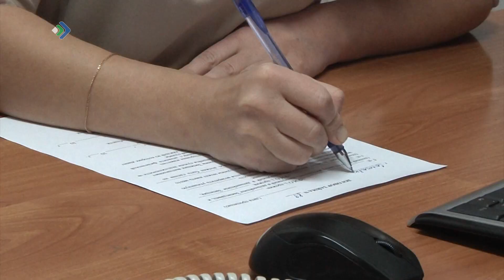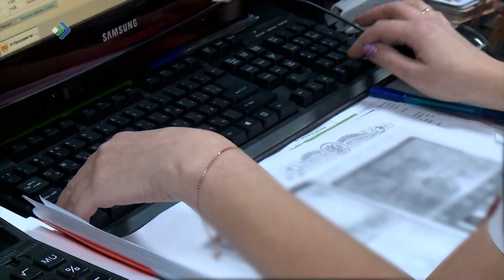Привет от бывшего бойфренда